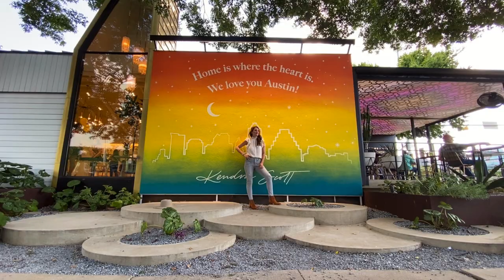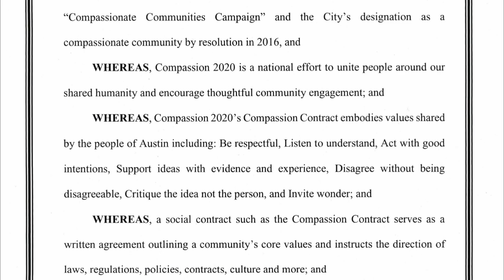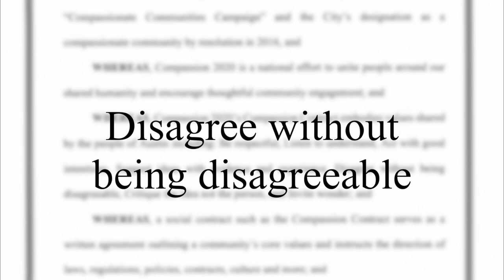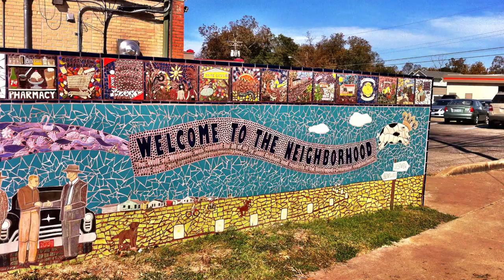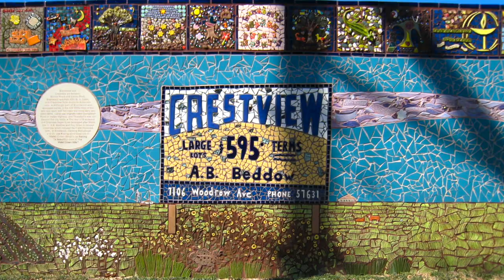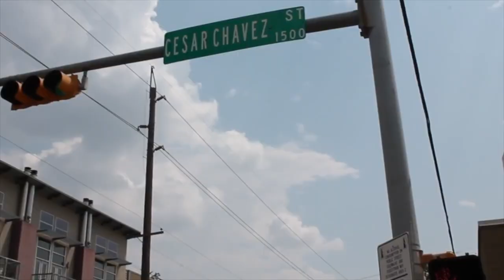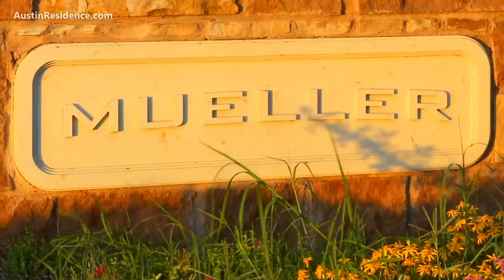Austin TX - Tech Areas and Neighborhoods ★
In one of my last videos, Austin TX Welcomes California Tech Companies, we talked about how many CEOs are opting to leave California for Texas in search of lower real estate prices, better tax laws, and fewer restrictions. Now, let's dive deep and take a look at the different areas where tech companies like tesla google microsoft and apple are expanding or are already conducting business, and the surrounding neighborhoods that make up our bright and vibrant city.

2500 Bee Cave Pkwy